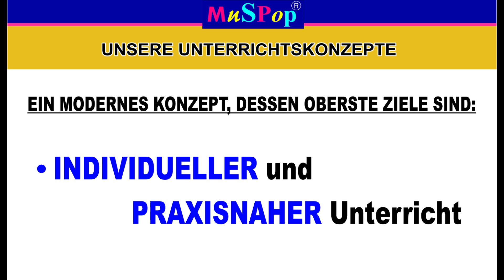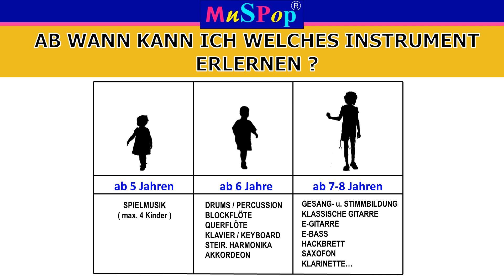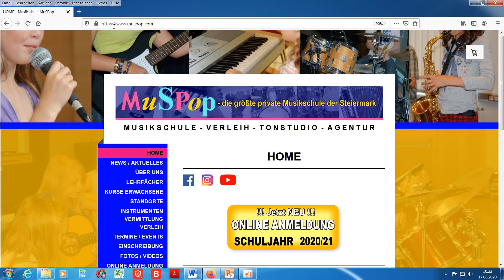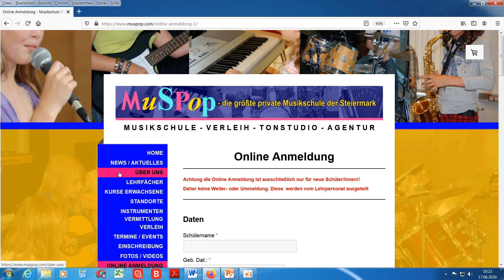Musikschule MuSPop - (INFO-VIDEO)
Alle Infos rund um unsere Musikschule (Einstiegsalter, Standorte, Lehrfächer, Erwachsenen Kurse/Unterricht, Unterrichtskonzept, Online Anmeldung u.v.m...)